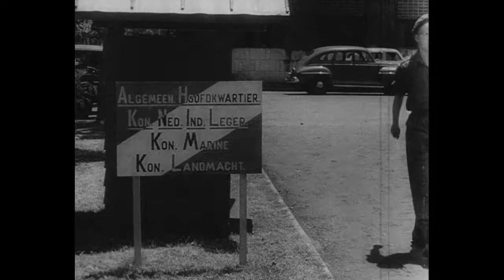Pacification struggle on java